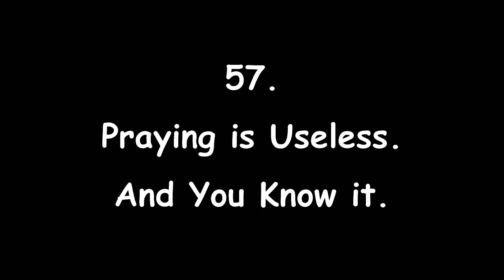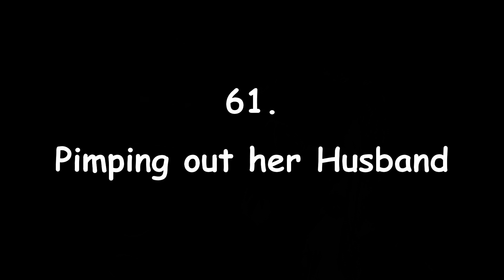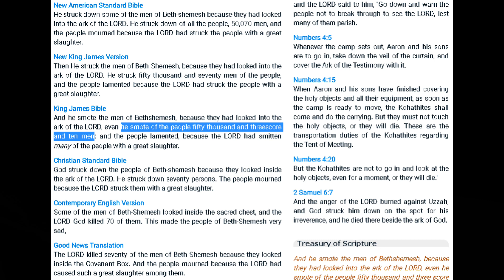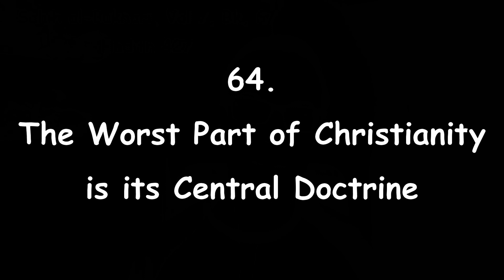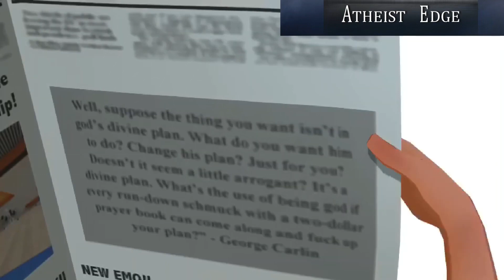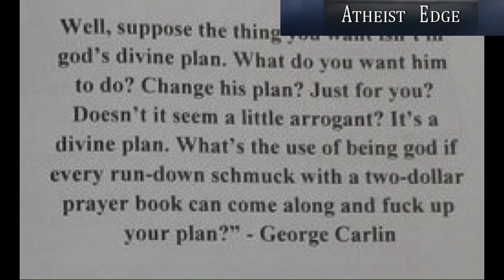The Most Despicable Doctrine in Christianity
✅Dr. Zachary Moore:
✅Information taken from Jim Hall's second book

Send us a photo of you wearing an Atheist Edge product and we'll feature you in an upcoming episode! (TeeSpring and email links below)

Jim's Books: